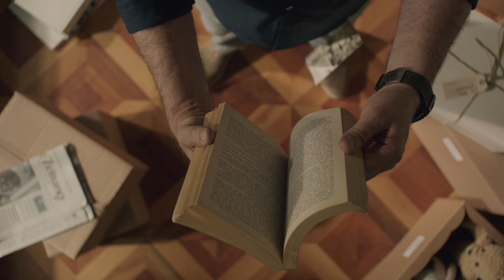spot Sky Ancelotti